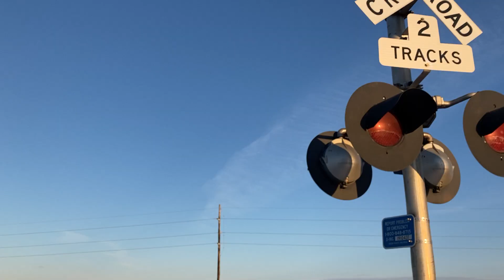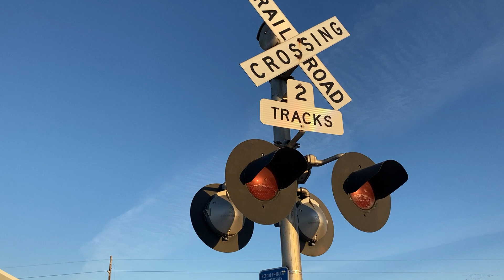Bus Brown Drive railroad crossing, UP 6499 Intermodal Train, Woodbine, IA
A Union Pacific intermodal stack train heads east through Woodbine late in the afternoon.
Left signal has 1.5 pairs of Safetran 12x24 inch lights, 1 Safetran 12x20 inch lights, 2 pairs of WCH 12x24 inch lights, a Safetran gate mechanism, Alstom LED gate lights, and a General Signals Type 2 electronic bell
Right signal has 2 pairs of Safetran 12x24 inch lights, a Safetran gate mechanism, Alstom LED gate  lights, and a WCH 2nd Generation mechanical bell